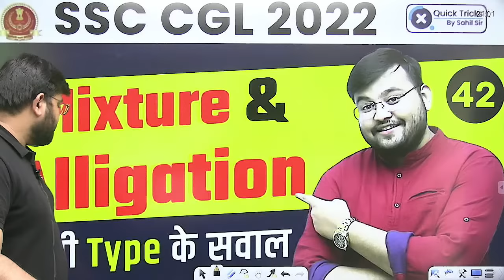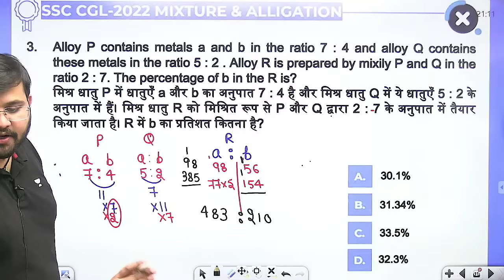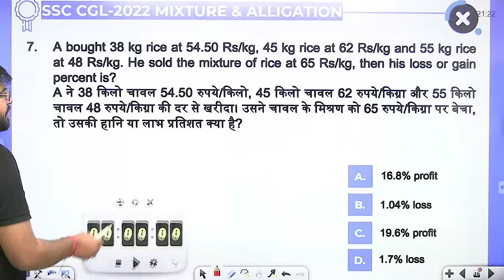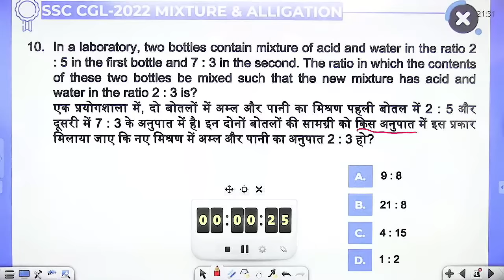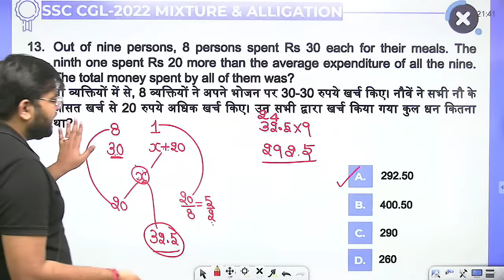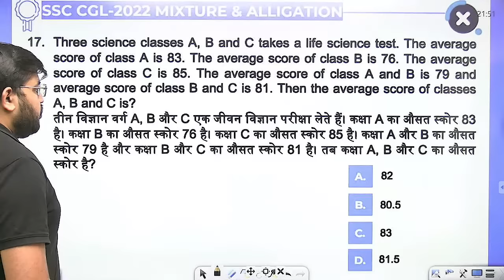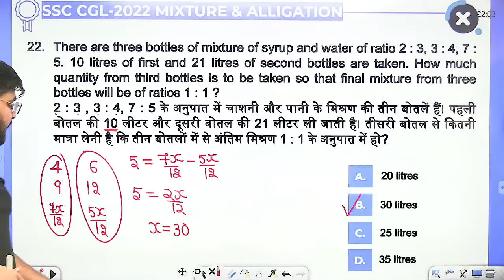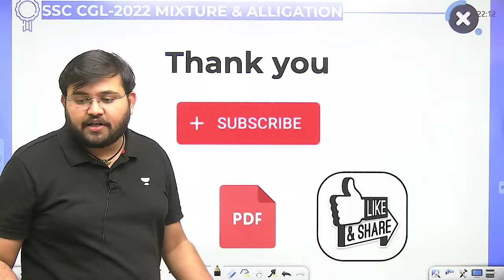SSC CGL Maths 2022 | Mixture & Alligation (सभी type के सवाल) | Maths by Sahil Sir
SSC CGL Maths 2022 | Mixture & Alligation 😍 | Maths by Sahil Sir
SSC CGL Maths 2022 | 65 Days Maths Plan (DAY-42) | Maths | Mixture & Alligation from Basics by Sahil Sir
Mixture & Alligation Basics | Mixture & Alligation for SSC CGL 2022 | Mixture & Alligation | Mixture & Alligation tricks | Mixture & Alligation questions | Mixture & Alligation short tricks | Mixture & Alligation by Sahil Sir | Mixture & Alligation for SSC

In this channel, boost your exam preparation for SSC CGL (Tier-1 & Tier-2), SSC CPO (SIs in Delhi Police, CAPFs and ASIs in CISF), SSC CHSL (10+2), SSC MTS, SSC Constable GD, BANK (PO/Clerk), Railways (JE, NTPC, ALP, RPF & Group D), UPSC CSAT, State PSC, RAS, CDS, NDA & All State & Central Government Exams & Placement Exams. Prepare for your dream competitive examinations with India's most trusted Math Educator SAHIL KHANDELWAL.

👉 Have Any Query? Ask Us.

Mixture & Alligation by Sahil Sir
maths number system ssc cgl,
Maths for SSC CGL 2022
Complete Maths for SSC CGL
Free classes of maths for SSC CGL
Practice Set on Ratio & Proportion (अनुपात समानुपात)